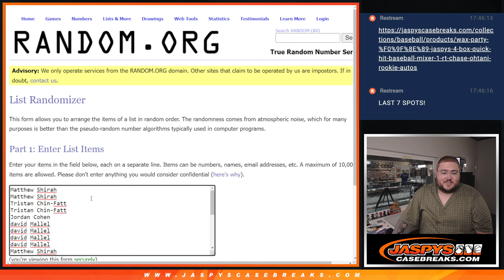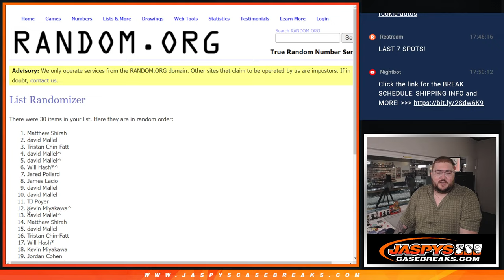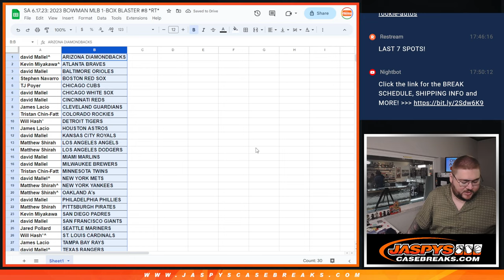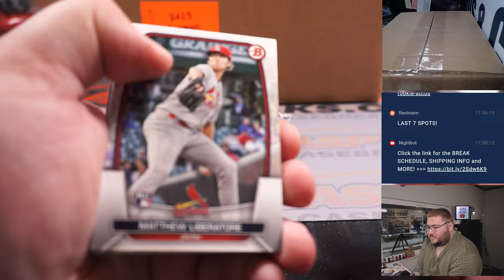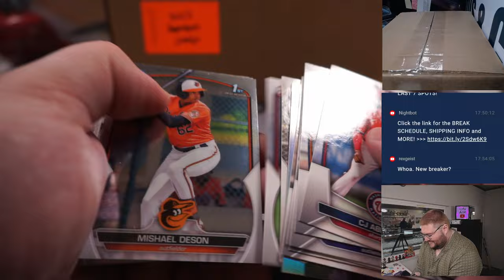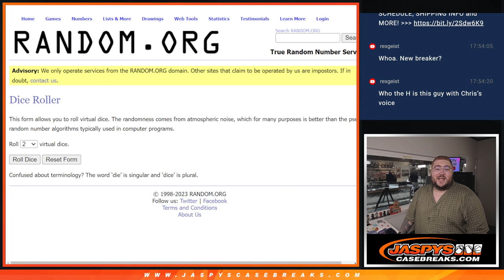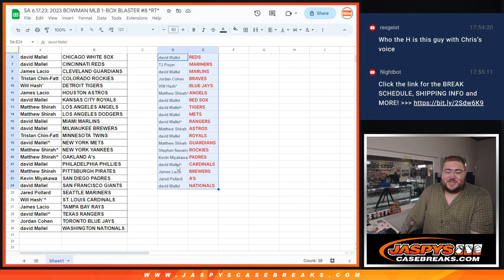SA 6.17.23: 2023 BOWMAN MLB 1-BOX BLASTER #8 *RT*